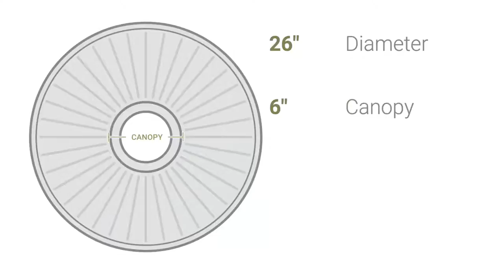Ekena Millwork CM26VI 26"OD x 3"P Vincent Ceiling Medallion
Ekena Millwork CM26VI 26"OD x 3"P Vincent Ceiling Medallion (Fits Canopies up to 6")